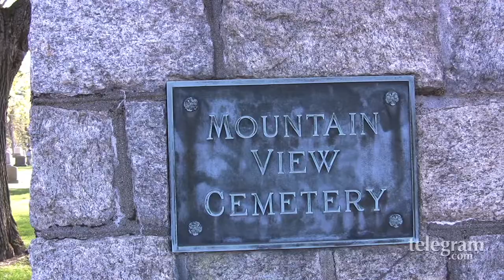Erik Larson restores old gravestones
Mr. Larson and his family live in a log cabin on 10 acres in a wooded section of Southbridge near the Charlton line. His daughters call their home a museum because of all the antiques he has collected.

How long have you been a member and president of the Shrewsbury Historical Society?

Shrewsbury Historical Society was organized in 1898. I've been a member since 1998 and president since 2009. My sister, Kristine Gustafson, a second-grade teacher at Walter J. Paton Elementary School, is vice-president of the Shrewsbury Historical Society. She's my right-hand man and she keeps me up on what I have to do.

I think most people love history. What attracted you to the SHS?

My parents built our home in Shrewsbury on land that belonged to Samuel L. Allen, the last Shrewsbury Civil War veteran to die in 1932. He had an old colonial home built in 1751 across the street from our house and spent his life farming along with breeding cattle and racehorses. I've always had a love for history, which I probably inherited from my mother. She taught elementary school for 39 years at Proctor School in Northboro. We traveled to different historic sights as kids such as Boston's Freedom Trail, Mystic Seaport, Strawbery Banke Museum in Portsmouth, and historic Deerfield, Massachusetts. We were also members of Old Sturbridge Village. Between touring through places of historic interest and antique shops in New England, I became very interested in my own local history. Shrewsbury was incorporated in 1727 as a town and I just find it fascinating that so much early American history happened right here. In 1775, when the Battle of Lexington and Concord occurred, a rider came down the Post Road shortly after, the horse, supposedly bloody by spurs and soaked with sweat, came through with the rider warning Captain Artemas Ward of the confrontation with the British. I just love the old stories written down by the people of Shrewsbury as to what really happened back then.

Video by Betty Jenewin